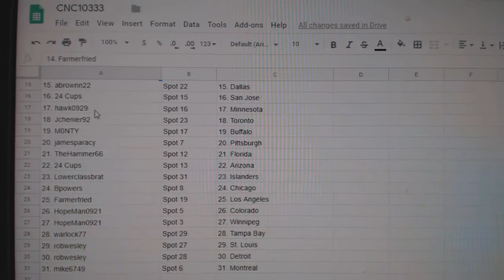Team Randoms - C&C GB #10,333